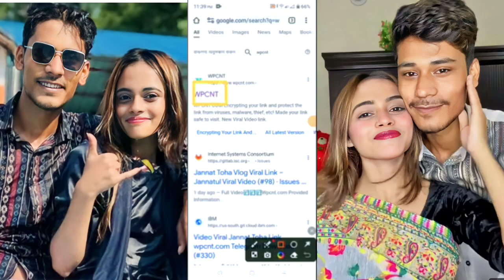জান্নাত তোহার Viral ভিডিওর লিংক Bangladesh viral video Link JANATA TOHA FULL VIDEO LINK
জান্নাত তোহার Viral ভিডিওর লিংক Bangladesh viral video Link JANATA TOHA FULL VIDEO LINK janata Toha_viral_video